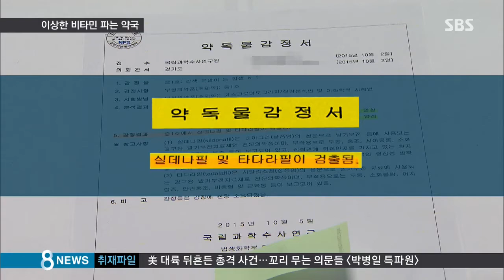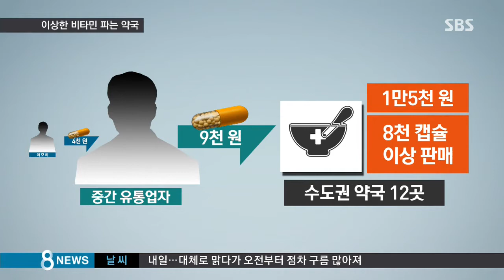"아무나 안 준다"…'이상한 비타민' 파는 약국 / SBS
발기부전 치료제 성분이 든 불법 건강기능식품을 비타민이라고 속여 팔아온 약사와 약품 도매업자들이 붙잡혔습니다. 발기부전 처방전 받기를 꺼리는 사람이 많다는 점을 노렸습니다.

전병남 기자가 보도합니다.